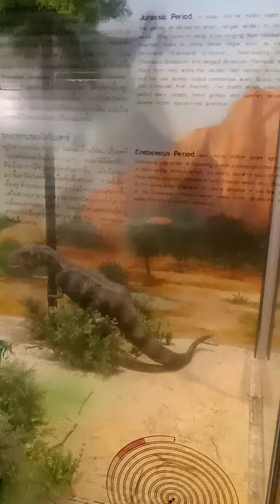kind of mountain,stone,and animals in the National Science Museum 🇹🇭shortvideo